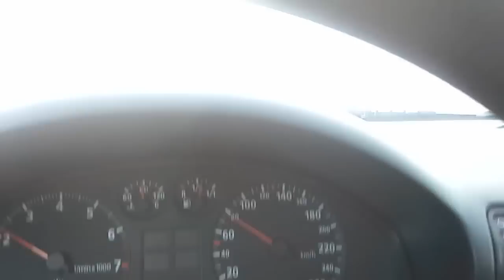Vikafjellet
Za blog sa Norveškom - norveska.net